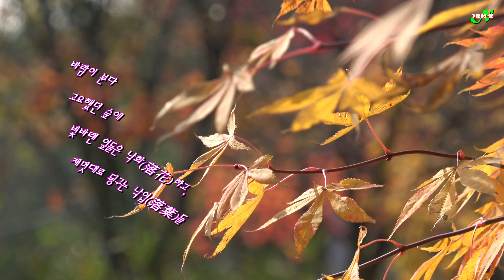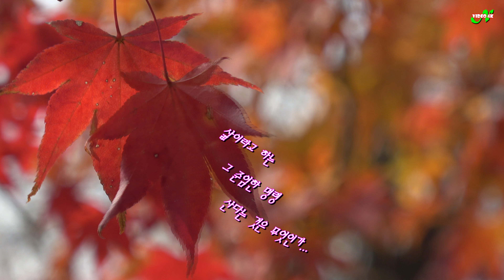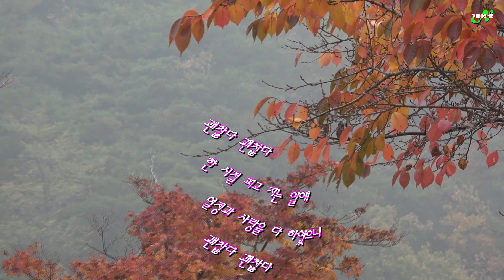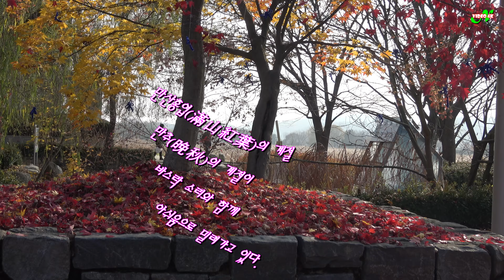시가있는영상 만추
익어가는 가을 모습과 함께 유화시인의 서정시 만추 그리고 최종혁 작곡가의 내마음 갈곳을 잃어
영상, 시 그리고 음악이 함께 합니다